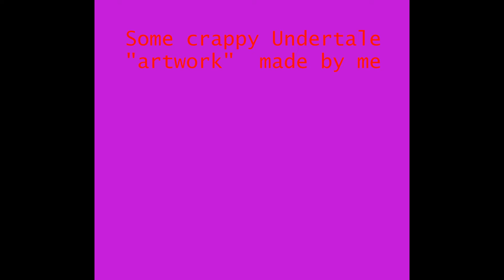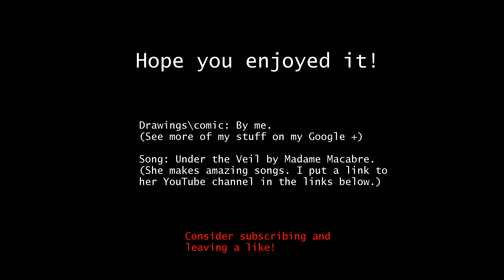Random Undertale drawings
I'm baaack!
I got a video program for my PC, so I should be able to post some stuff.
Here is a video which is basically just me being a show-off about my UT drawings.